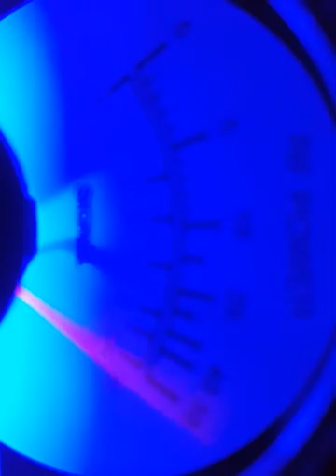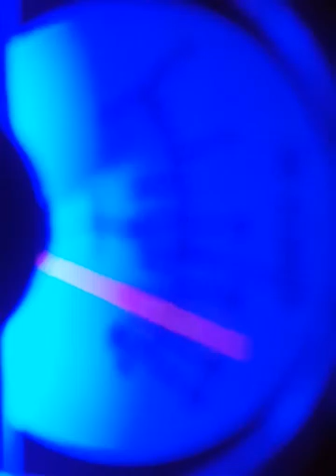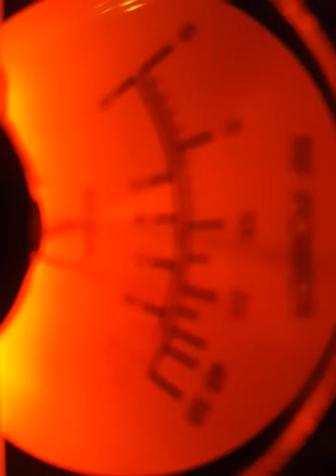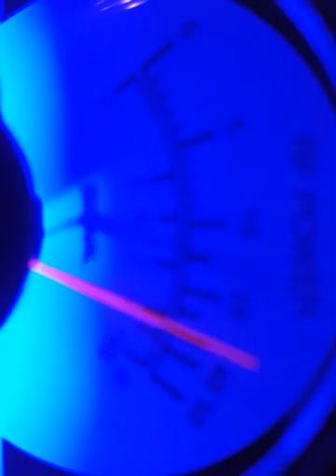Newark NJ CB Radio 05/04/16